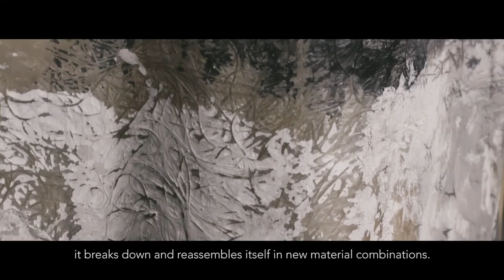'Crossing Over' materials and cultures with Italian designer and architect Vincenzo de Cotiis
STIR speaks to Cotiis who defines Crossing Over as a “research on contamination”, replete with sculptural armchairs and sturdy tables that adopt urban imagery.

Video: Courtesy of Vincenzo De Cotiis Gallery